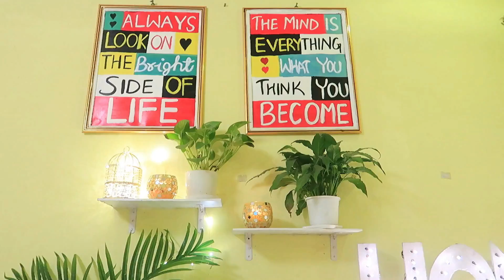Small Indian Living Room Organization | Small Indian Living Room Tour | DIY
Hey guys,

I live in Mumbai in 1BHK apartment and this is not my own house , so few things are obviously not possible to change.

I hope you all liked it, if you do so, do not forget to hit the like button and subscribe to my channel, it's free of cost but means a lot to me.

Given below is the link of my home decor shopping haul, all the decorative items i used in this video.

My Uploads :-